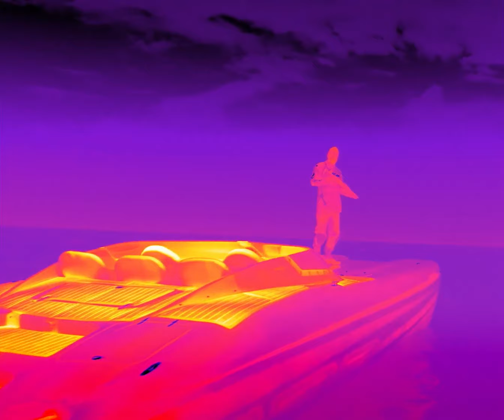AGGRO DR1FT | Trailer | NYFF61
AGGRO DR1FT is a Spotlight selection of the 61st New York Film Festival.

More than a decade after Spring Breakers, Harmony Korine (Julien Donkey-Boy, NYFF37; Trash Humpers, NYFF47) returns with an even more hallucinatory trance film, and perhaps his most formally unbound work. Shot entirely in retina-scorching infrared and set to an intoxicating Araabmuzik score, AGGRO DR1FT casts Jordi Molla and rapper Travis Scott in a feverish, transporting action-movie miasma of skulls and swords, masks and machine guns, strippers and mobsters, horned demons and hot cars.